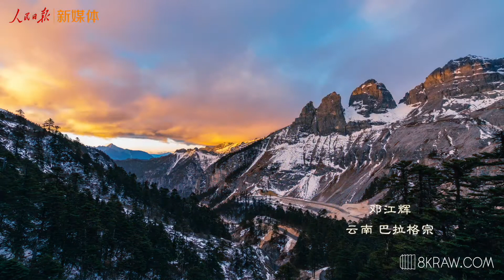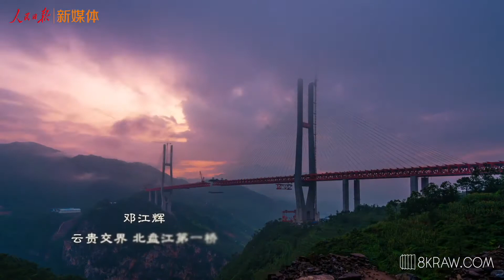【錦繡中國】 Amazing China!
【錦繡中國】巍巍中華，山河壯闊，文化瑰麗。一段視頻帶你領略大美中國。每一幀的中國美景，都讓人流連忘返。